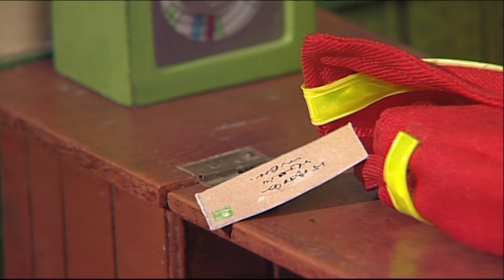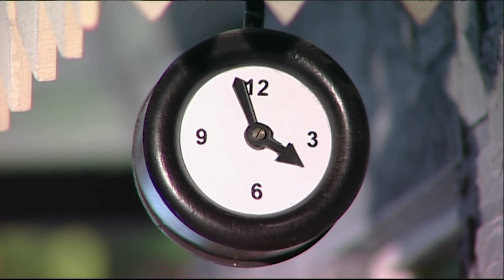Pat the Super Postman ⚡️ | Full Episode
Pat the super Postman has lots of post to get delivered today. He's made a fun bet that he can get it all posted in time, but that's going to be very tricky! Will he deliver the post in time?